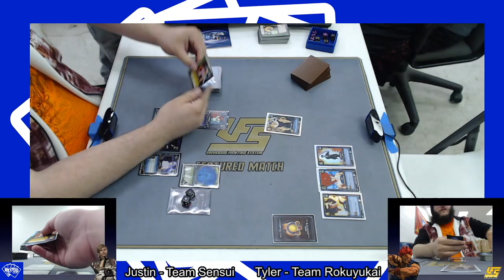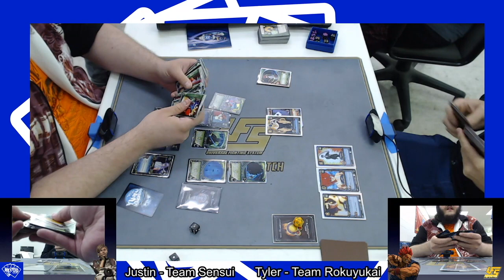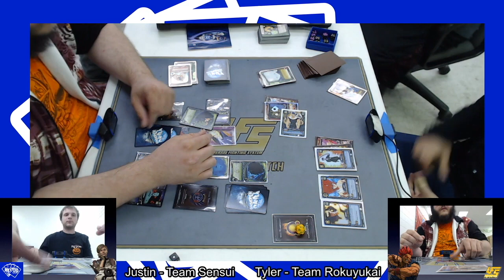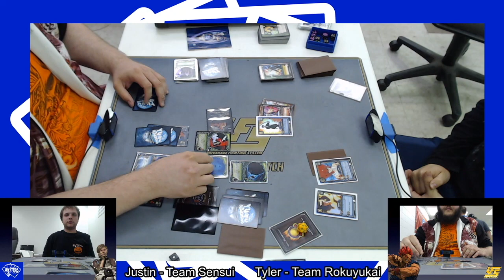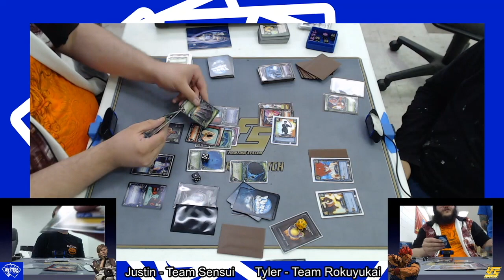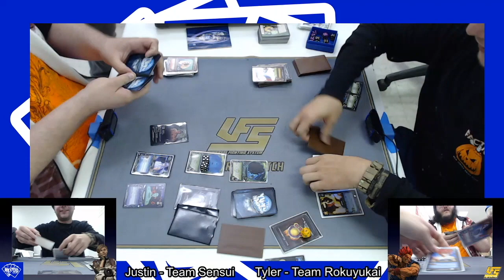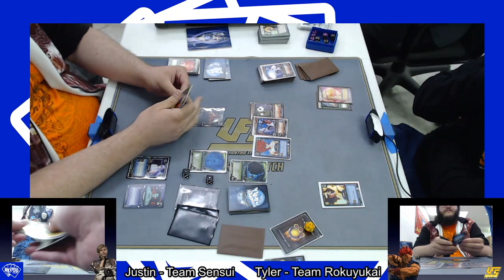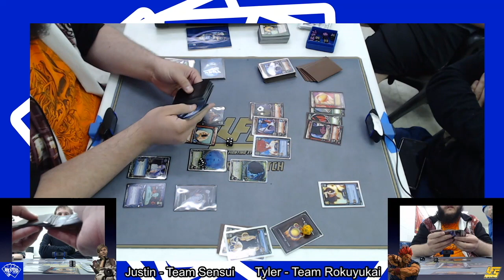Retro Versus Series: YuYu Hakusho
First timer to the Versus Series, Tyler steps in against Justin!!